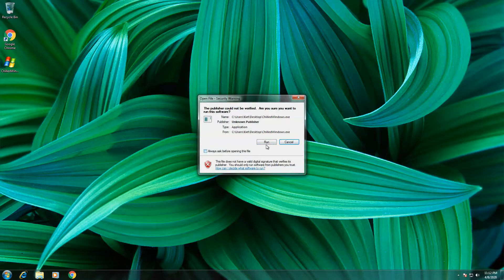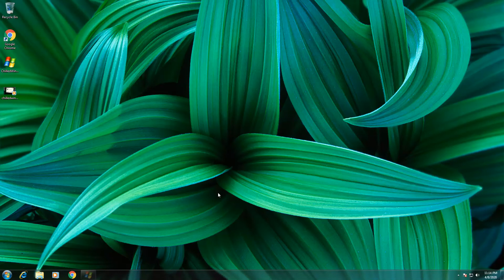ChilledWindows.exe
It is a harmless prank.